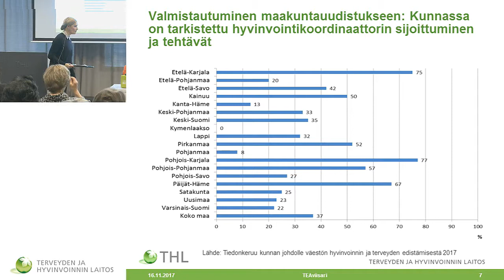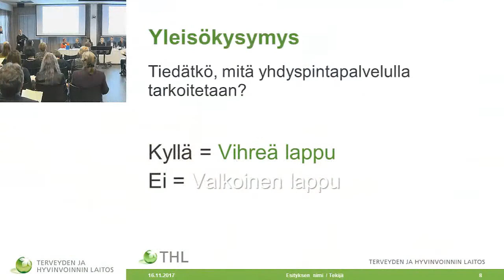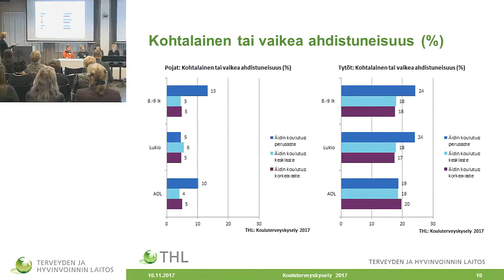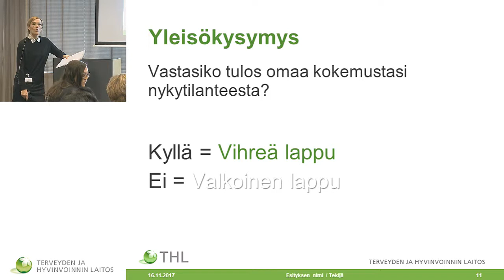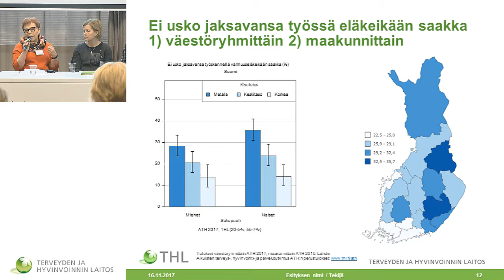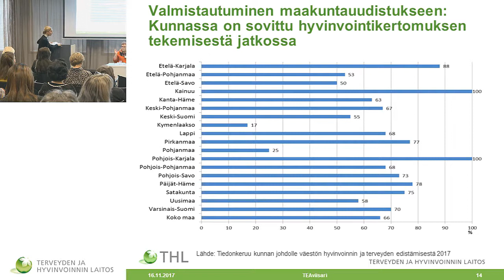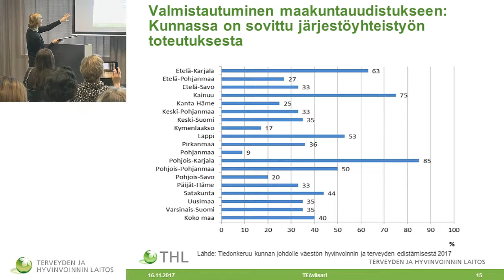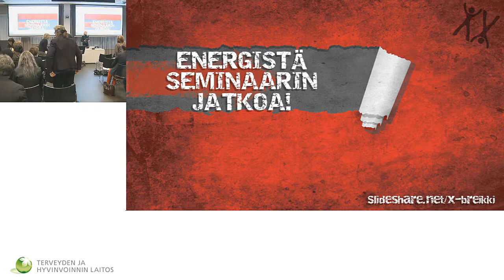Muutospaneeli: Miltä muutos tuntuu nyt?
Maakuntien valmistelu etenee kovaa vauhtia. Paneelissa pohditaan eri näkökulmista sote- ja maakuntauudistuksen herättämiä ajatuksia ja tuntemuksia suhteessa hyvinvoinnin ja terveyden edistämiseen. Näkökulmia ainakin kunnasta, järjestöstä, sote/hyte-valmistelijalta, maakuntajohtajalta, valtakunnan tasolta jne.

Panelistit
maakuntajohtaja Risto Poutiainen, Pohjois-Karjala
kunnanjohtaja Rinna Ikola-Norrbacka, Asikkala
erityisasiantuntija Antti Kuopila, Kuntaliitto
johtaja Taru Koivisto, Sosiaali- ja terveysministeriö
Soste ry:n hallituksen varapj. toiminnanjohtaja Sari Aalto-Matturi, Suomen Mielenterveysseura,
Eduskunnan terveyden edistämisen ryhmän pj., kansanedustaja Merja Mäkisalo-Ropponen
Paneelin juontaa toimittaja Piia Pasanen